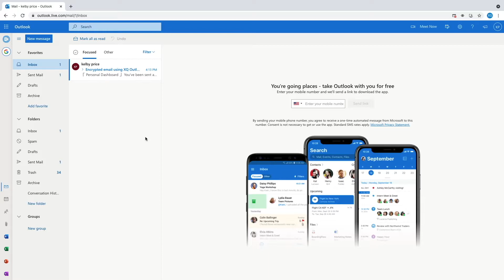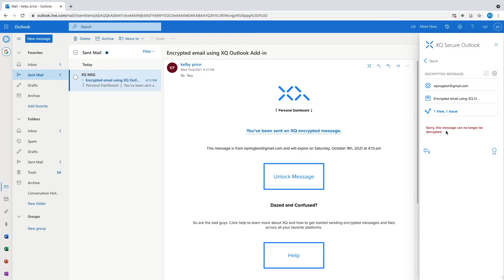Outlook - How to revoke access to an encrypted email | XQ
In this demo we will be showing you how to revoke an XQ email on Outlook.

Using the XQ Outlook Add-in you can revoke access to previously sent messages. To get started navigate to the sent mail tab and click on the email you would like to revoke access to. Click on the XQ Icon in the menu bar followed by selecting the read with XQ option from the dropdown menu. Click on the revoke message icon in the XQ Secure Outlook menu. Lastly click on the revoke button in the follow up screen. Revoking a message with XQ will make it permanently unreadable for you and everyone else who received it. For more products and demos checkout our website at xqmsg.com.